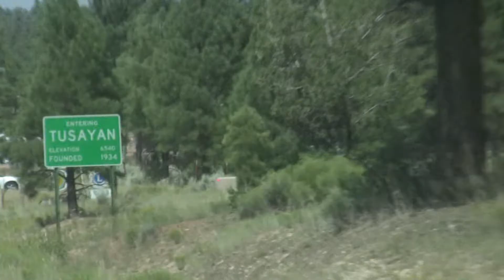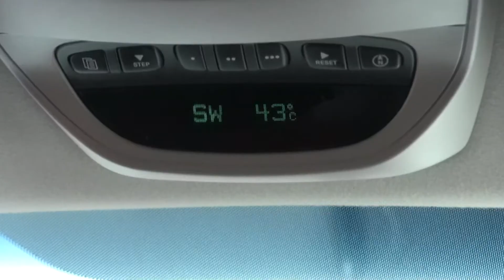USA roadtrip 2009 - Le film - partie 3: rando à Supai, Grand Canyon, Bryce canyon, Zion park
Synopsis: Le film des 3 semaines passées aux USA, entre New York, Las Vegas, Havasupai, Le Grand Canyon, Bryce Canyon, Zion Park, Los Angeles, Yosemite Park, et San Francisco.
Starring: Aude, Benji, Guillaume, Jé
Special Guests: Le Joker, Emile et Image, Bud...et le Triple Whooper!